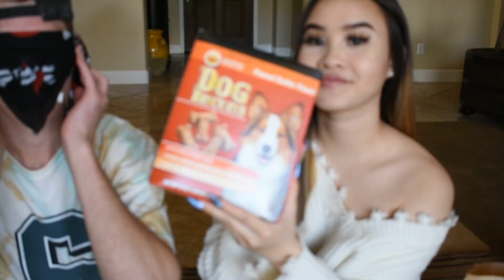WHATS IN MY MOUTH CHALLENGE (W/GIRL)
kys. jk ;-;